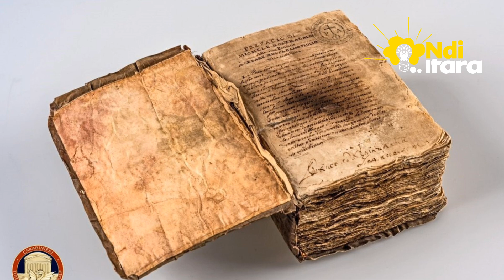Iby'ibyorezo n'abanyepolitike yahanuye ko bazicwa byarabaye! Byinshi ku buhanuzi bwa Nostradamus